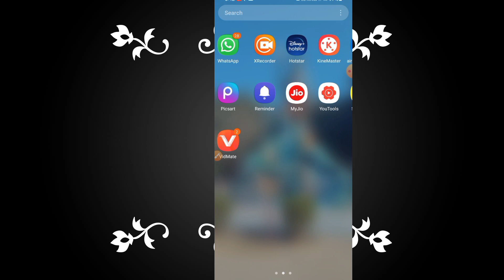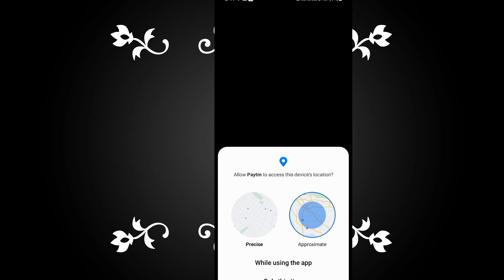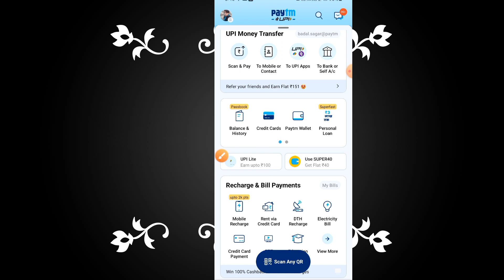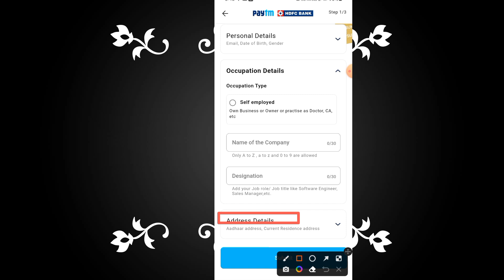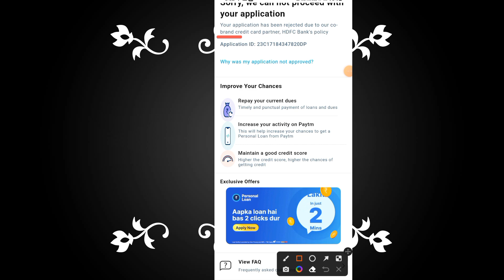Paytm HDFC Bank Credit card Apply Online Step by Step LIVE PROOF | 2022 Paytm Credit Card Launch